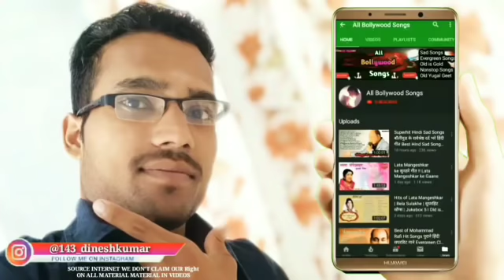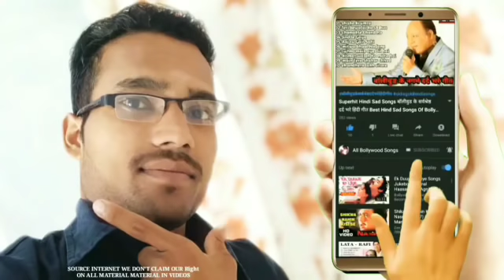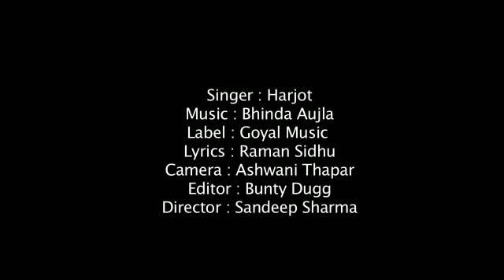80's70's90's_सदाबहार_पुराने_गाने_💖💖💖अलका_याग्निक_उदित_नारायण_लता_मंगेशकर_कुमार_सानू(360p).mp4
80's70's90's_सदाबहार_पुराने_गाने_💖💖💖अलका_याग्निक_उदित_नारायण_लता_मंगेशकर_कुमार_सानू(360p).mp4

01-हर दिल जो प्यार करेगा।
02-हम यार है तुमाहरे
03-कितना प्यारा है ये चेहरा
04-हां मैंने भी प्यार किया है
05-तेरे नाम हमने किया है
06-हम तुमसे हुआ है प्यार
07-तुमसे मिलना
08-ऐ मेरे हमसफ़र
09-देखने वालो ने
10-दिल लगा लिया मैंने
11-गोरे गोरे मुखड़े पे
12-आज कहना जरूरी है
13-दिल में है प्यार
14-दिल में दर्द सा जगा है
15-दिल दिल दीवाना
16-जो भी कसमें खाई
17-हम तो दिल से हारे
18-टिप टिप बरसा पानी
19-कहो ना प्यार है
20-मेरा मन।